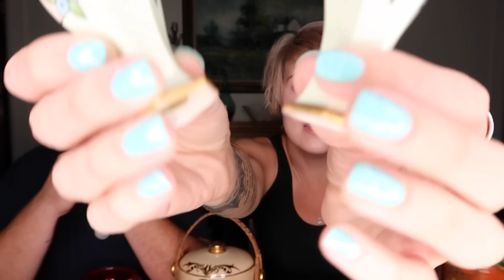Our HUGE Antique Flea Market Haul | And We're Taking it to the Next Level... | Reselling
Andrew and I talk about everything we've bought over the past two days at the flea market--including some of the items he picked up before I arrived.

--OUR CHANNELS--